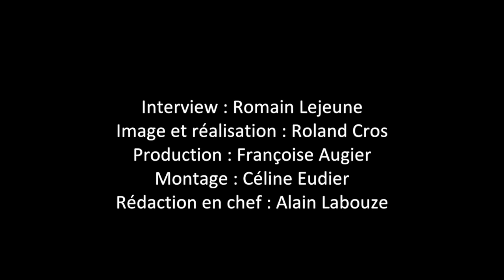Marc Sauvage : le télescope spatial Herschel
Un entretien avec Marc Sauvage, astrophysicien au CEA, à l'occasion du premier anniversaire du télescope spatial Herschel